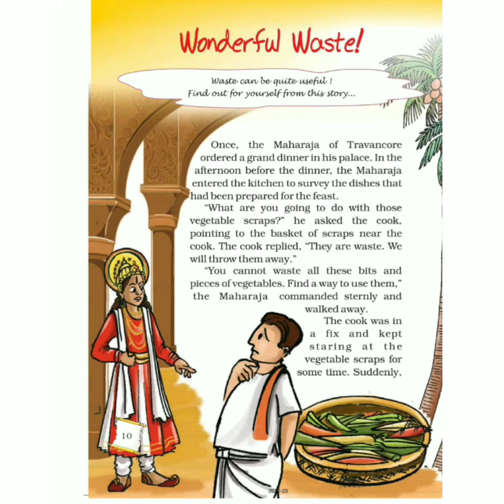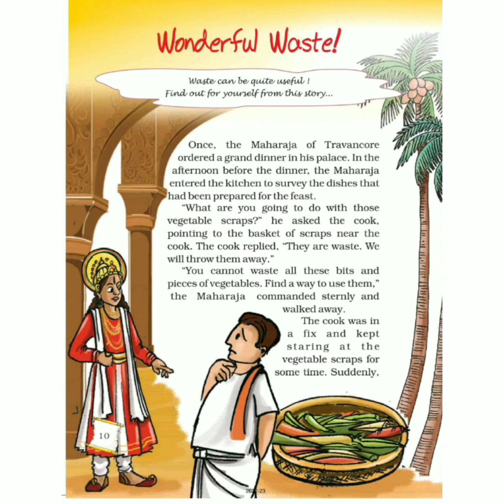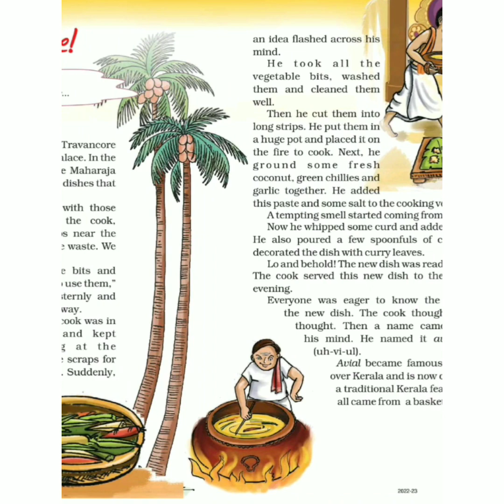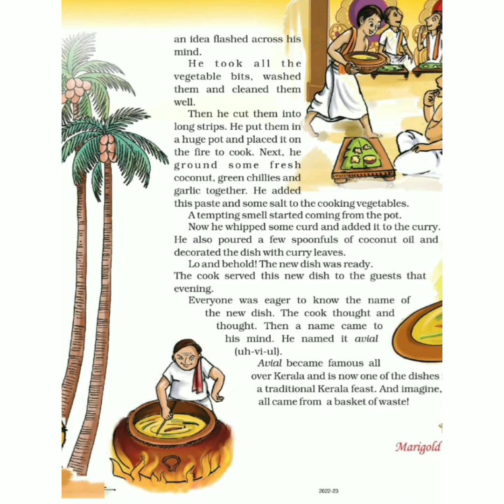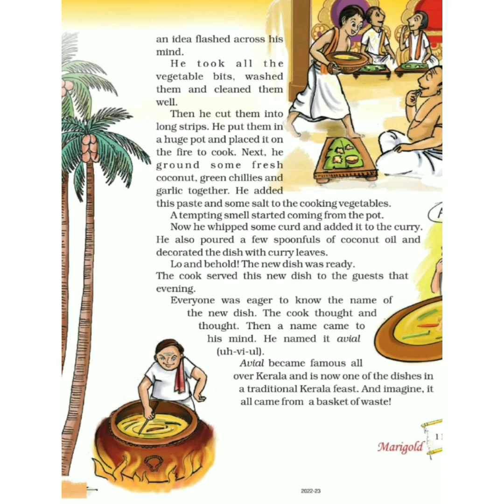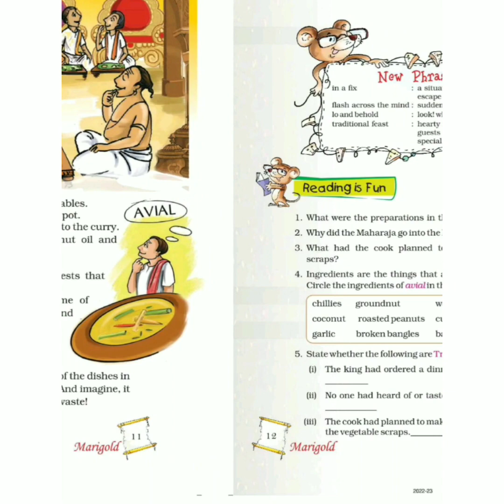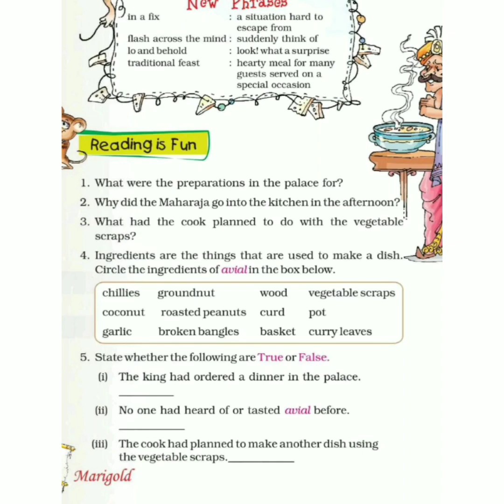unit 1 ch-2 from marigold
marigold ch-2 from 5